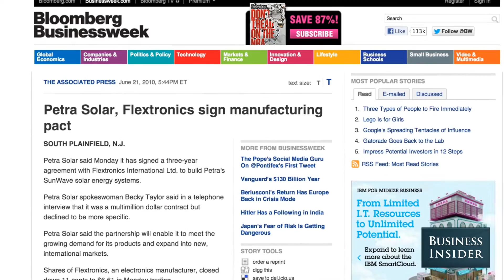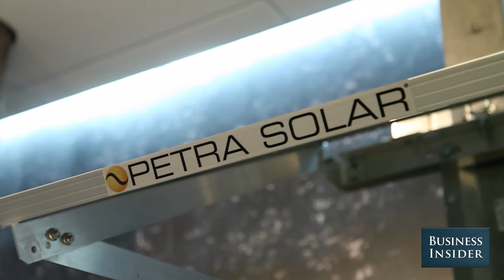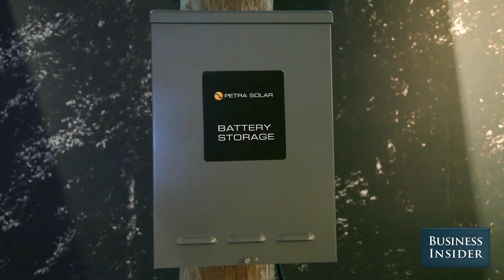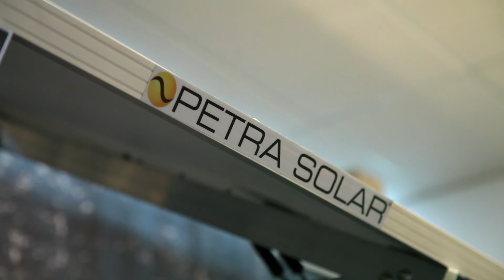Petra Solar Wants To Solve A Basic Problem For The Industry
It's hard to believe that New Jersey, a state where only 3 in 8 days are sunny, is the second largest solar energy producing state, after California.

While New Jersey lacks California's large population and sunnier weather, the state has developed other strategies to harness solar power.

Petra Solar, a solar energy technology company that pairs its "smart energy modules" with other vendors' solar panels, has emerged as one of the success stories of New Jersey's solar power revolution.

Instead of focusing on developing solar panels and solar farms, the company has come up with unique technology to distribute and control solar power gathered by the panels in the most optimized way possible.

It combines its smart-grid technology modules with traditional solar panels, which are mounted on roofs or even utility poles in 30 minutes, and works with utility companies rather than individual residential projects.

In 2009, Petra Solar inked a mammoth $200 million contract with PSE&G, the largest utility company in New Jersey, to distribute and install its solar energy solution all throughout the state.

Rachid Sefrioui, president of Petra Solar with years of experience in investing and in the solar energy field, explains how the company became the leader in the industry, its expansion from Jersey to the Middle East, and what the future holds for solar energy.